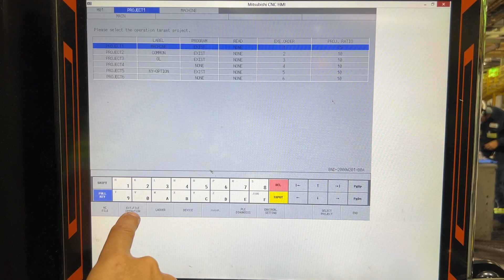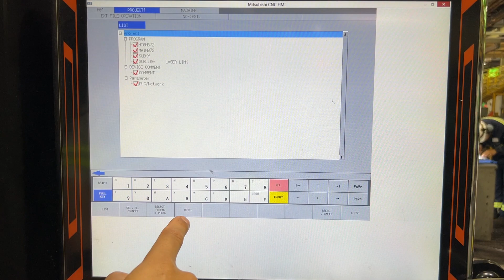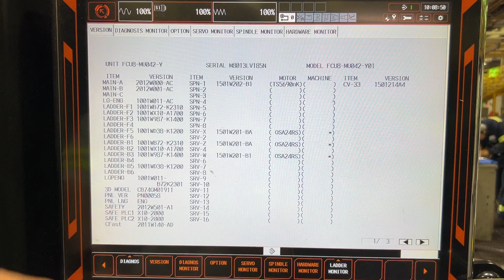Mazatrol SmoothG: Cómo salvar el proyecto del LADDER del PLC hacia un USB.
Este proyecto se puede abrir en una PC usando GX Developer V8.68 (SW8D5C-GPPW-E) o superior.